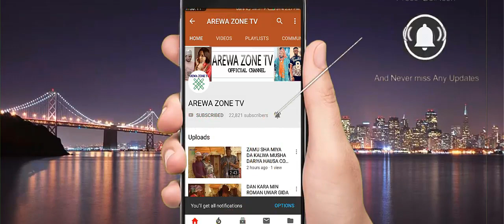Wa Yace Maka Bana Wanka Shanshanani Kaji Fa - Musha Dariya